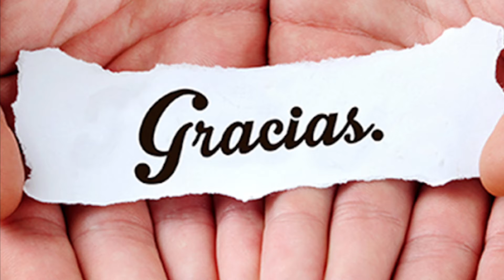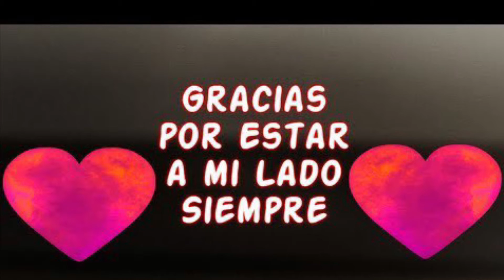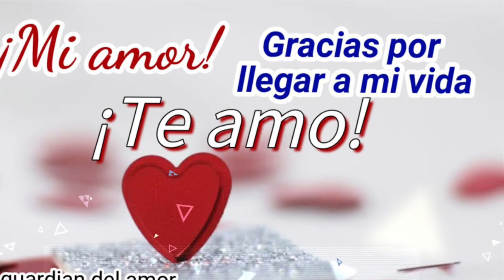El amor y la Gratitud Parte 2. ♥️